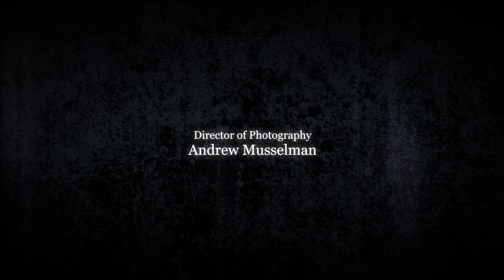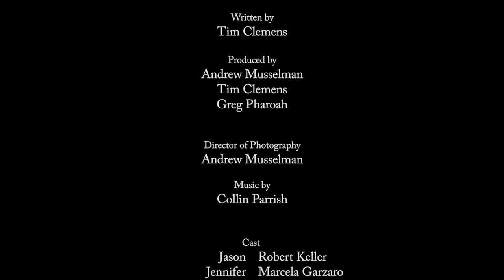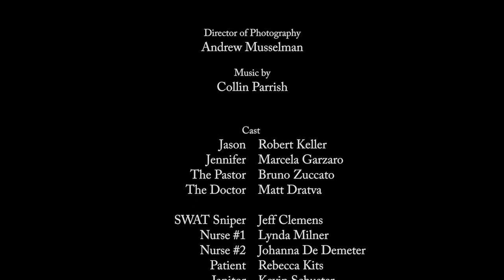"Taken" Christian Short Film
A short film by Talon Productions
"Forced to deal with the crushing news, he takes matters into his own hands."